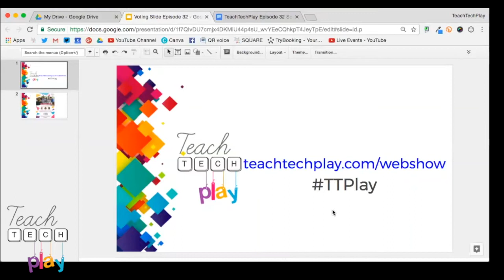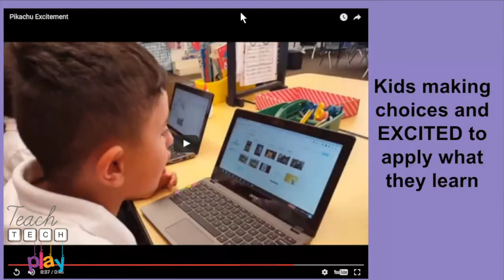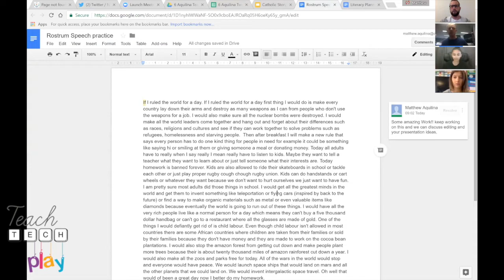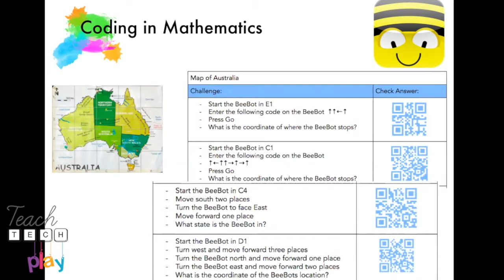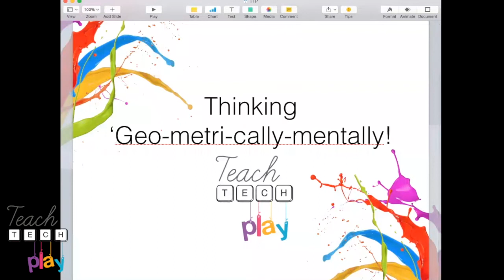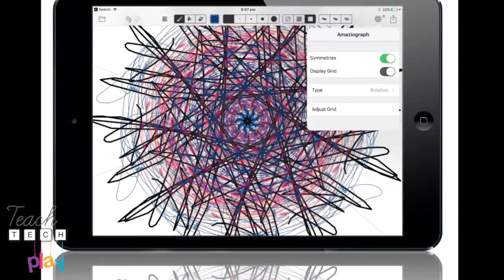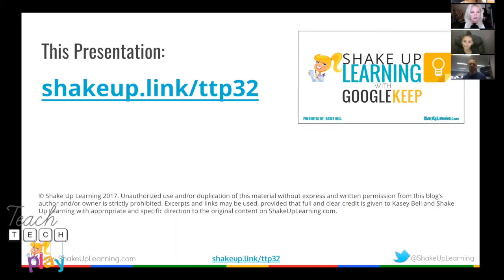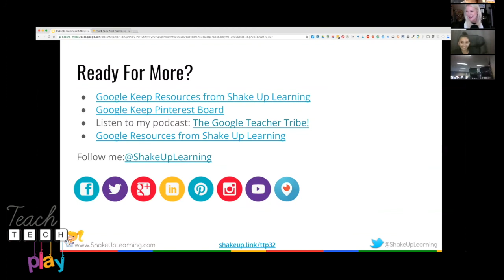TeachTechPlay Episode 32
Christine Pinto – Littles Create Phonics Collages with Google Slides
Matt Aquilina – Futuristic Teaching in a Realistic classroom
Eleni Kyritsis – BeeBots in Mathematics
Cathy Hunt – Thinking ‘geo-metri-cally-mentally’ (!) with Assembly app
Kasey Bell – Shake Up Learning with Google Keep